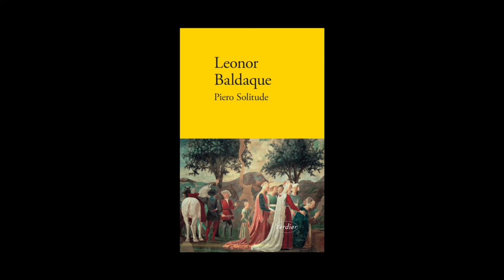Leonor Baldaque - Piero solitude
Leonor Baldaque vous présente son ouvrage "Piero solitude" aux éditions Verdier.